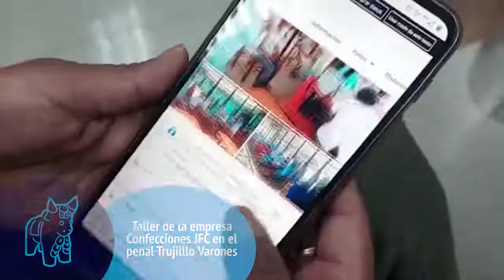Confecciones JFC en el EP Trujillo Varones